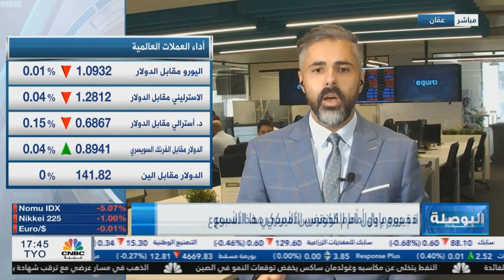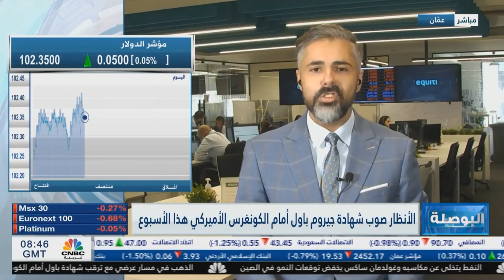شهادة رئيس الفيدرالي واجتماع بنك إنجلترا هذا الأسبوع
تتراجع أسواق النفط مع استمرار حالة عدم اليقين الاقتصادي العالمي في التأثير على توقعات الطلب، وتخفيض البنوك الكبرى توقعاتها بشأن وتيرة تعافي الاقتصاد الصيني عقب تخفيف قيود فيروس كورونا

تراجع مؤشر الدولار الأمريكي للأسبوع الثالث على التوالي، في الوقت الذي تباين أداء الذهب خلال الأسبوع الماضي وذلك بعد أن ثبت الاحتياطي الفيدرالي سعر الفائدة لأول مرة منذ أكثر من عام عند مستوى 5.25%.